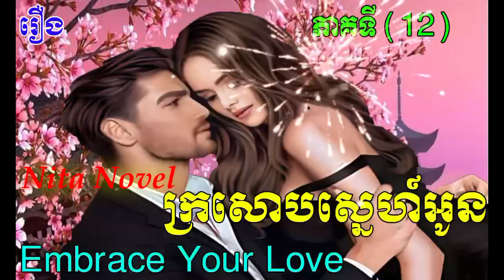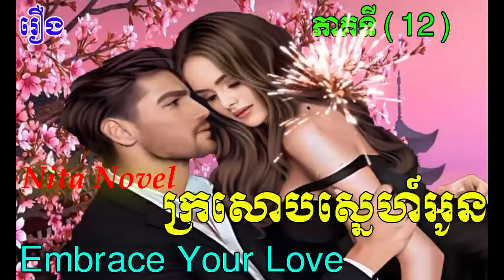រឿង​ ក្រសោបស្នេហ៍អូន ភាគទី ១២ /​ប្រលោមលោកខ្មែរ​/Embrace Your Love /part12 /Novel/Nita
hello everyone ,

This video I want to show you about Embrace Your Love  /part12 /Novel/Nita
- Novel
- Khmer Novel
- Novel book
- Novel story
- Story
- Korean Novel
- Chinese Novel
- Khmer Legend
- Nita Novel
I hope you love and like .

សូមស្វាគមន៍មកកាន់ឆាណែលអេតមីននីតា ក្នុងវីឌីអូនេះនាងខ្ញុំនិងបង្ហាញបងប្អូនពី រឿង​ ក្រសោបស្នេហ៍អូន ភាគទី១២ ​ /​ប្រលោមលោកខ្មែរ ប្រលោមលោក រឿងប្រលោមលោក ប្រលោមលោកបរទេសបកប្រែ ប្រលោមលោកស្នេហា ប្រលោមលោកបែបយុវវ័យ និងរូបភាពស្អាតៗអមដោយសម្លេងជាភាសាខ្មែរ
ជូនពុកម៉ែបងប្អូនស្ដាប់កំសាន្តអារម្មណ៍ នាងខ្ញុំសង្ឃឹមថាពុកម៉ែបងប្អូនទាំងអស់គ្នានឹងចូលចិត្ត  សូមបងប្អូនជួយចុចជាវដើម្បីទទូលបាននូវវីឌីអូថ្មីៗជាច្រើនទៀត។
សូមអរគុណ សូមសំណាងល្អ !